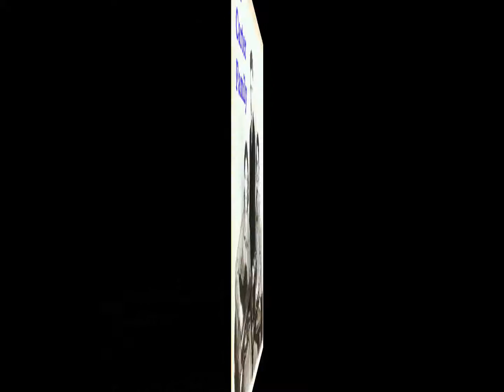The Original Carter Family - 24 November 1930.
Recorded 24 November 1930 - [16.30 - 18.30] - Auditorium, Memphis,TN  -
A.P. Carter [vcl], Sara Carter [vcl/autoharp], Maybelle Carter [vcl/gt]

                                     Track No.1...Lonesome Valley
 [2:42]                                           2...On The Rock where Moses Stood
 [5:53]                                           3...Room In Heaven For Me

                                     Track No.1...Lonesome Valley
Issued on Victor 23541 A [take 2]  [released 1931]
Also Recorded 1936 on Transcription [released 1975]
A.P. [vcl], Sara [autoharp/vcl leader], Maybelle [gt/vcl]

[1800's - Traditional Spiritual from both White & Black Sources..The Song was probably from Leslie Riddle but popular versions by Vernon Dalhart & Rev. Andrew Jenkins had been circulating...Adapted by A.P. Carter]

       [2:42]                                Track No.2  On the Rock Where Moses Stood
Issued on Victor 23513 A [take 2]  [released 1931]
Also Recorded 10 May 1935

 [1800's - Traditional Spiritual aka "Crying Holy Unto The Lord"...It's Perhaps Derived from the Spiritual "Elijah Rock"...1st. Recorded by the Norfolk Jubilee Quartet in 1924 as "Crying To The Lord"...1st. White Artists to Record this...Adapted by A.P. Carter]

    [5:53]                                   Track No.3   Room In Heaven For Me
Issued on Victor 23618 B [take 2]  [released 1931]

[circa 1900 - James Vaughan Song Titled "Is There Room For Me"...Arranged by A.P.Carter]

Alvin Pleasant (AP) Delaney Carter     (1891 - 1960)
Sara Dougherty                     Carter     (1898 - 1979)
Maybelle Addington              Carter      (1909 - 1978)

Maybelle was married to A.P.'s Brother EZRA CARTER who was Sara's 1st COUSIN...All three were Born & Raised in South Western Virginia

The day before the 1st Recording Session (August 1 1927) AP persuaded Sara & Maybelle to make the trip from Maces Spring VA to BRISTOL TN to Audition for Record Producer RALPH PEER who was seeking new talent. The SESSIONS now called the BRISTOL SESSIONS included performances by JIMMIE RODGERS & 17 other Acts...They Received $50 for each song they Recorded plus half a cent Royalty on every copy sold of each song they Registered as "COPYRIGHT"...By the end of 1930 they had sold 300,000 Records in the USA. To expand his repertoire in the early 1930's AP befriended LESLIE RIDDLE a black guitar player from Kingsport TN who accompanied AP on his song Collecting trips